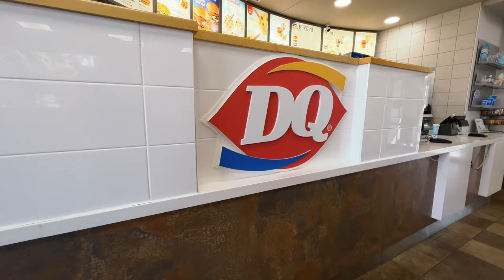Never Doing This Again!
This week we decided to go to the beach at Parksville BC and it was a gorgeous day, but in all the beauty I learned a hard painful lesson, watch and hopefully you can learn from my mistake!